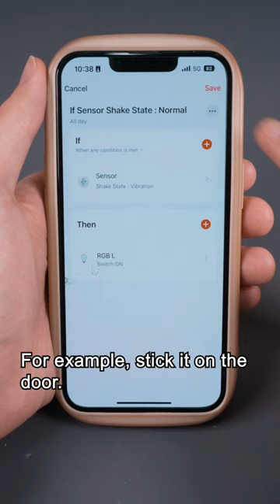Zigbee Smart Vibration Sensor Detection Home Security System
Whenever and wherever you are, once vibration sensor detects shock or motion, you will receive a push notification by smart phones in Tuya Smart Life App in real time, to keep your house safe all the time.